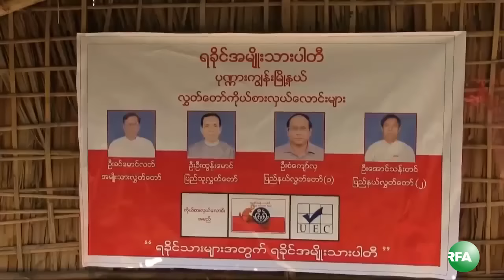ANP’s U Aye Thar Aung Campaigns in Ponnakyun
ရခိုင္အမ်ိဳးသားပါတီရဲ႕ ဗဟိုေကာ္မတီဝင္ တဦးျဖစ္တဲ့ ဦးေအးသာေအာင္ဟာ ရခိုင္ျပည္နယ္ ပုဏၰားကၽြန္းၿမိဳ႕နယ္ ကြမ္းေတာင္ေက်းရြာမွာ မဲဆြယ္ေဟာေျပာ ခဲ့ပါတယ္။ RFA သတင္းေထာက္ ကိုမင္းသိန္းေအာင္က တင္ျပထားပါတယ္။